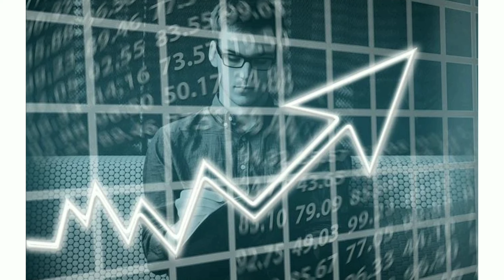ಸಾಧಕರ secret habits ಇದೆ ! daily habits and rules of successful people in Kannada | motivation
In this video we explained few secret rules and daily habits of successful people in Kannada

Watch: youtu.be/FBvYpSF7OBI